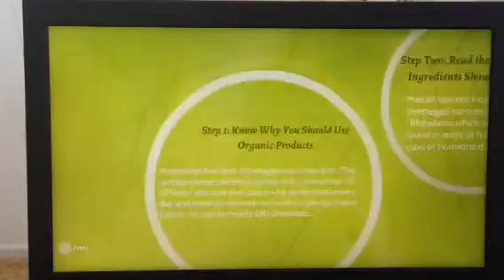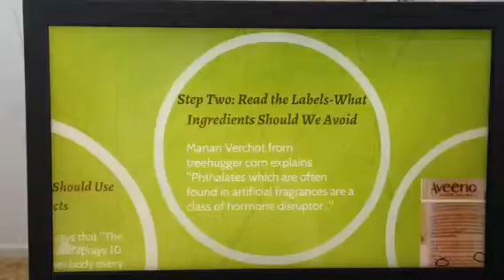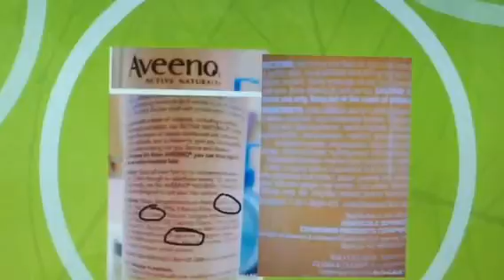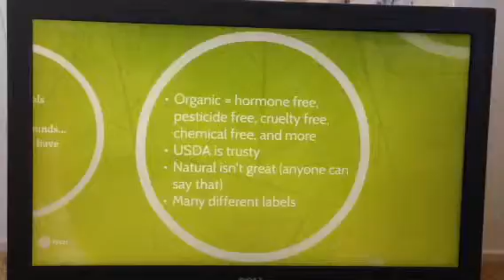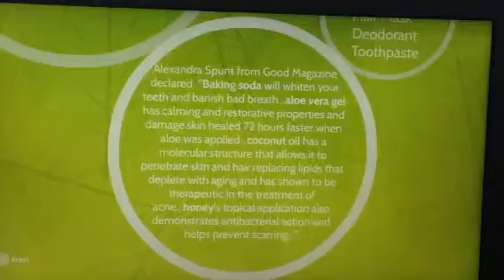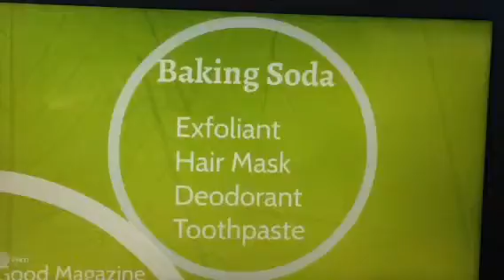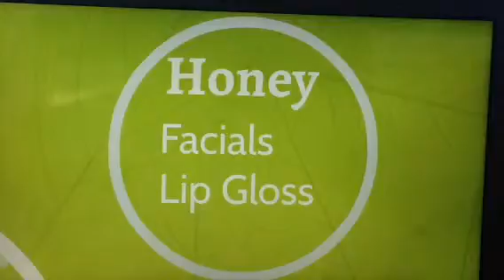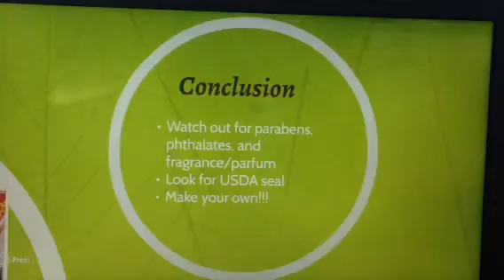Chemicals to Avoid in Beauty Products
Hey guys! This video shows you why to switch to organic beauty and hygiene products. This is a PowerPoint from a research report that I did a year ago, so it's a little bit of research and info. I hope you guys are inspired or you learn something new!